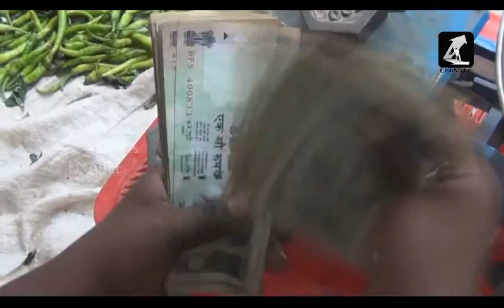Ladies Corner- Business Video(Telugu)